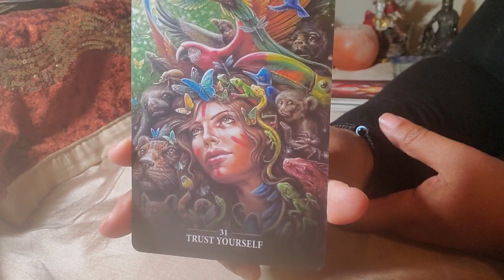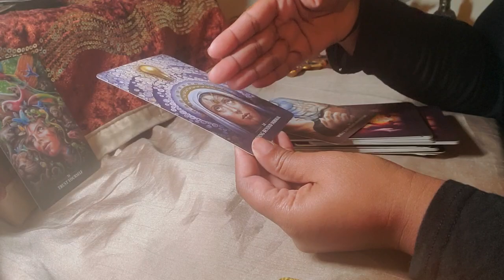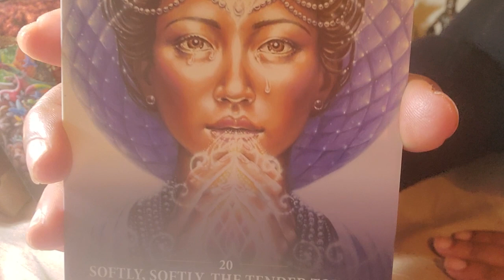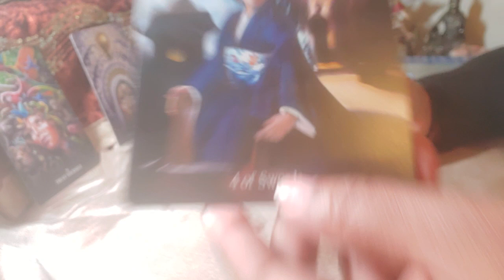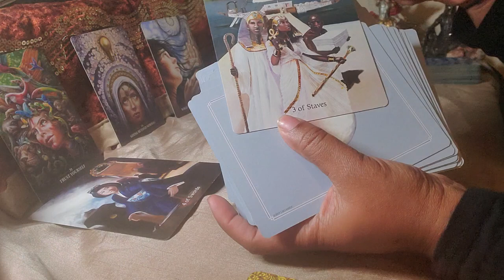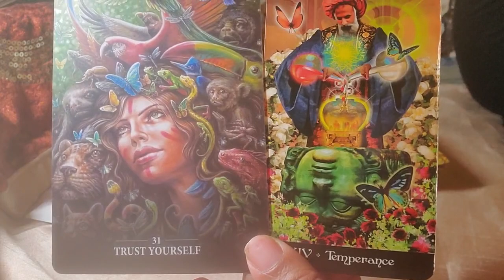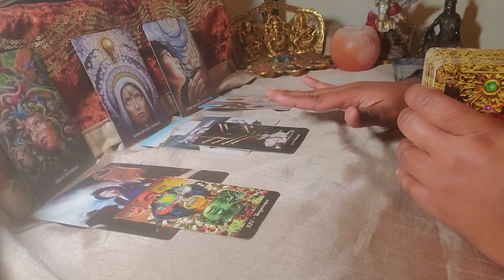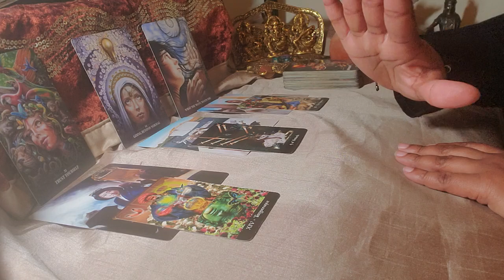Sagittarius ♐️ Your Next 72 Hrs. ( Dec. 28 - 30 ) General Tarot Reading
Become a Patreon and Receive Exclusive Tarot readings, Hypnosis & Meditations along with ..Early Access To New Themed Readings, Up to 6 Extra Readings & 2 Meditation and 1 Hypnosis Recording A Month From Eyes Wide Shut Tarot, For $11.11 Exclusively ONLY on Patreon. :